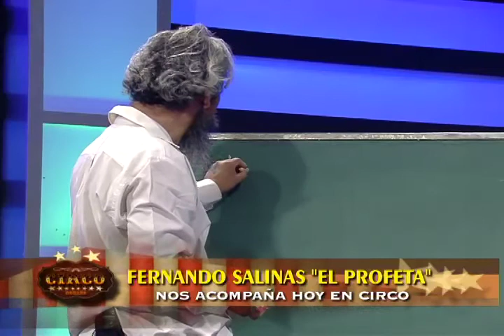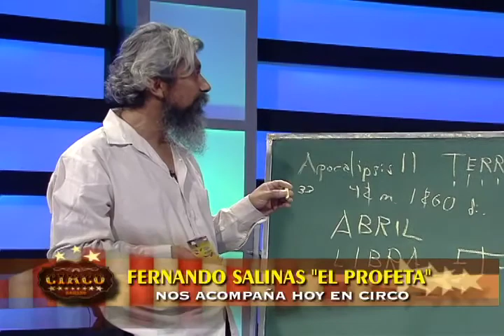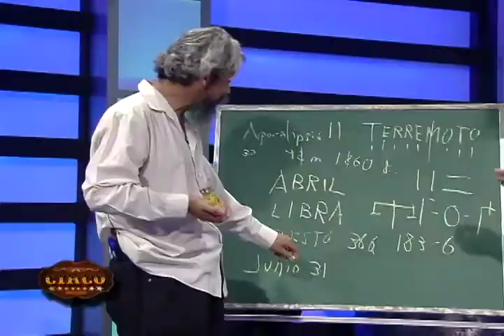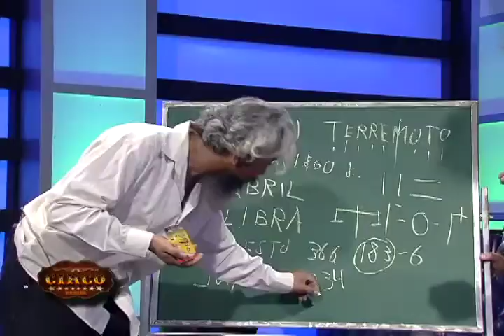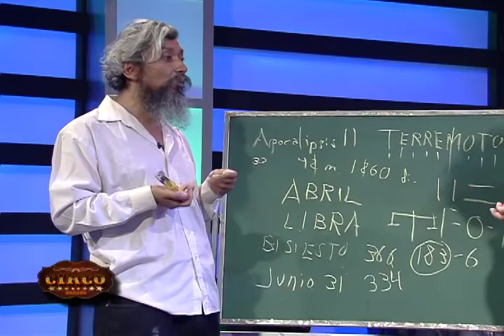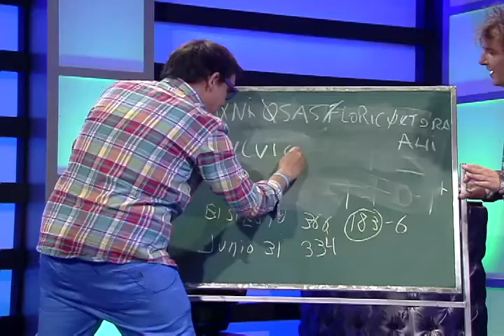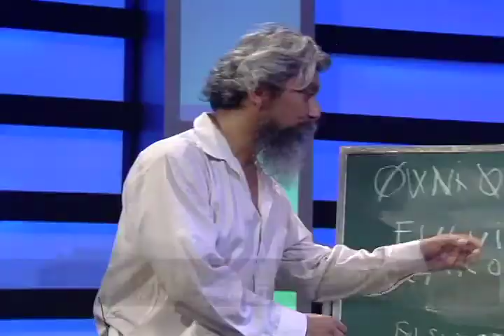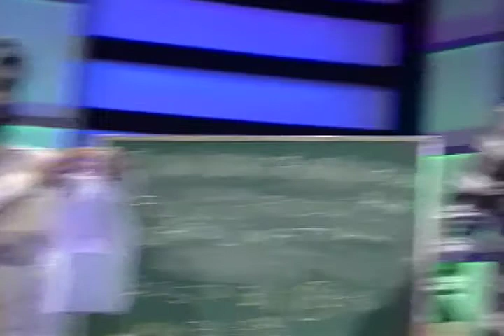Circo / Lunes 02 Abril invitados : Fulvio Rossi y Fernando "El profeta" Salinas parte 2